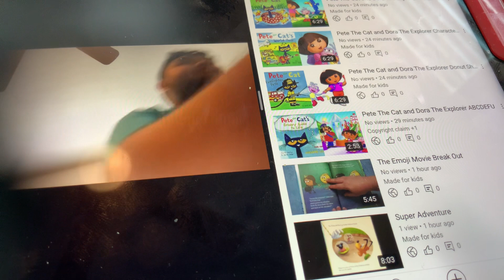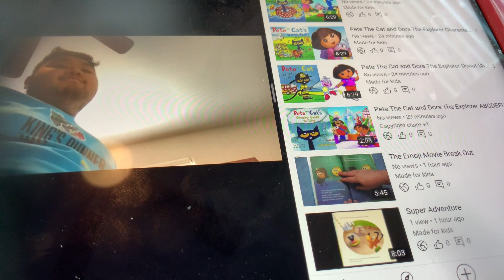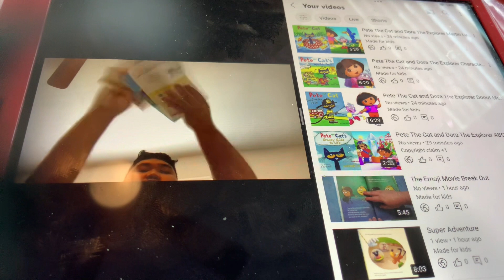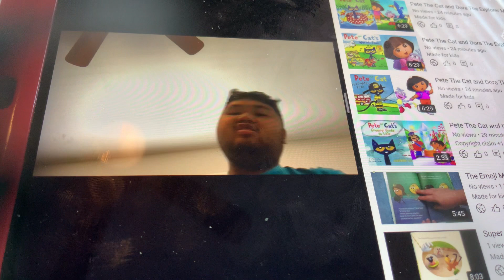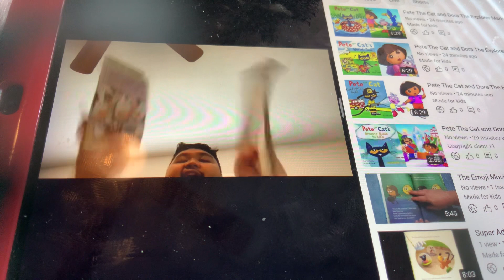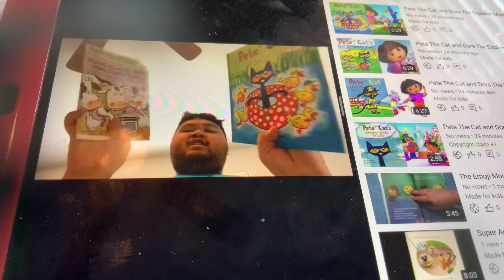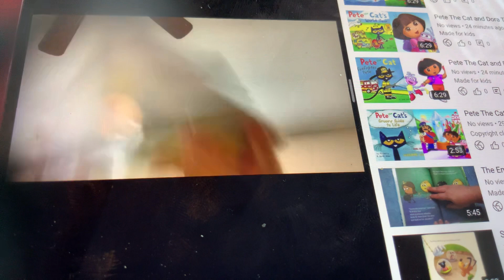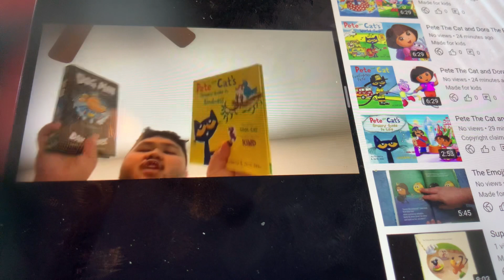Kobe and iPad Theater The Movie - Final Battle